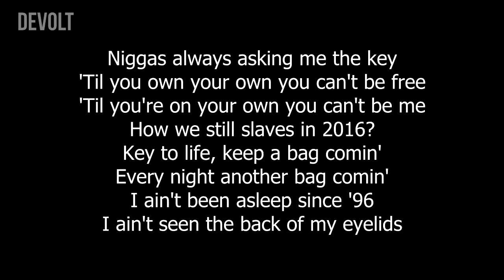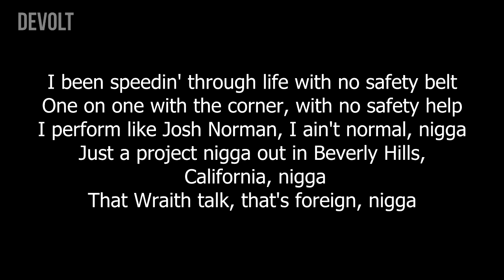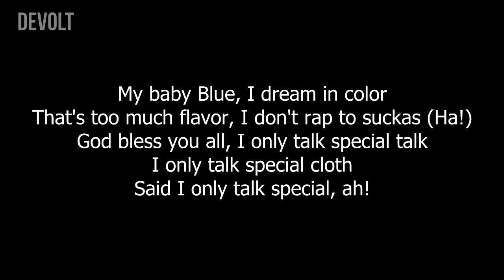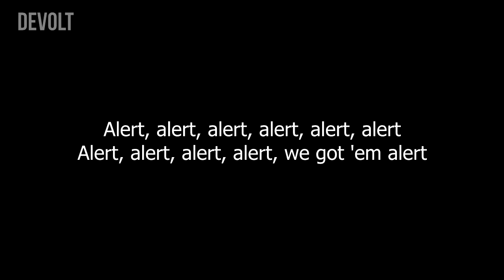DJ Khaled - I Got the Keys ft. Jay Z, Future (lyrics)